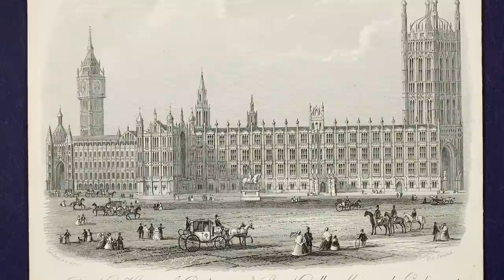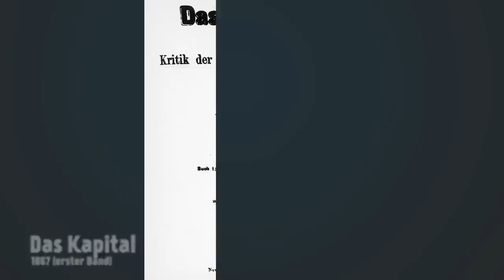Karl Marx - Der revolutionäre Denker I DIE INDUSTRIELLE REVOLUTION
Karl Marx gilt auch heute noch als einer der wichtigsten Denker aller Zeiten. Im Zuge der gesellschaftlichen Veränderungen, die die Industrielle Revolution mit sich brachte, kamen wichtige Soziale Fragen auf. In einer Welt in des blühenden Kapitalismus’, beschäftigte sich der deutsche Philosoph mit der Frage der Gleichberechtigung. Als einer der angesehensten Denker seiner Zeit, verbreitete sich seine wirtschaftliche Analyse der Kapitalverteilung unter Arbeitern schnell. Sein bekanntestes Buch, Das Kapital, kritisierte das vorherrschende wirtschaftliche System und sollte für viele Kommunisten zu einer Bibel werden. Doch neben positiven Veränderungen wurden im Namen seiner Idee des Sozialismus auch viel Elend verursacht.

Pictures: Überwiegend Picture Alliance

» CREDITS
Präsentiert von: Ella TheBee
Geschrieben von: Ella TheBee
Regie: Daniel Czepelczauer
Kamera: Markus Kretzschmar
Ton: Markus Kretzschmar
Sound Design: Bojan Novic
Schnitt: Markus Kretzschmar

Basierend auf dem Konzept von Florian Wittig
Visuelle Konzeption: Markus Kretzschmar
Executive Producer: Astrid Deinhard-Olsson, Spartacus Olsson
Head of Production: Michael Wendt
Produzent: Daniel Czepelczauer
Social Media Manager: Florian Wittig und Laura Pagan